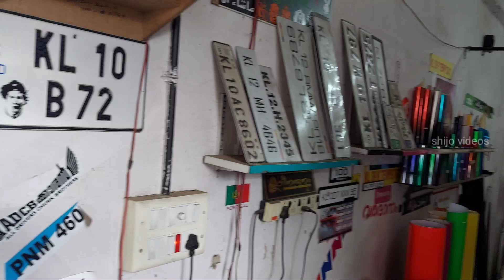വണ്ടിക്ക് പേരിടുകയാണ് ഗയ്‌സ് Sticker🤗🛺 Works Shijo Videos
വണ്ടിക്ക് പേരിടുകയാണ് ഗയ്‌സ്..| Sticker Works |Bajaj R E| Shijo Videos

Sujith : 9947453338